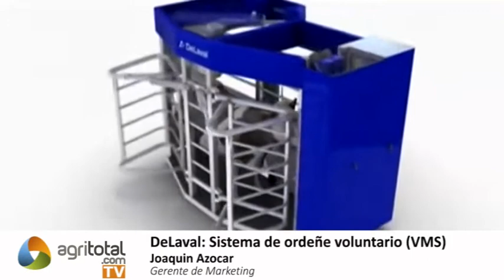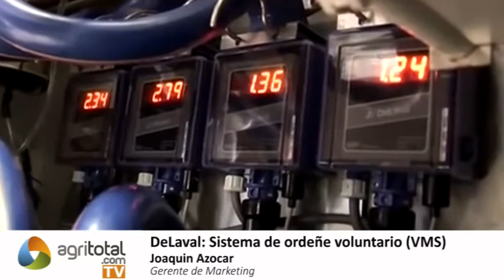DeLaval: Sistema de ordeñe Voluntario (VMS)